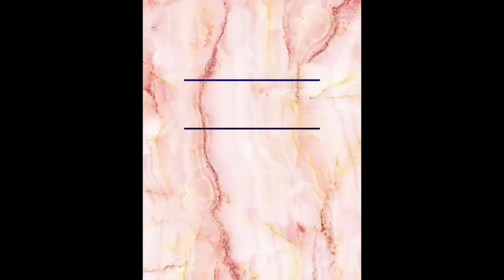PAANO PUMAYAT NG WALANG EXERCISE| Vlog#2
STRICTLY NO HIGH CARBS (HC) FOODS!
Andyn na po lahat ng basic at pinakasimpleng paliwanag! (You can save & repost)
✅Ugaliin po natin magcheck ng NUTRI FACTS & INGREDIENTS sa mga binibili natin(make sure low carbs & 0 sugar) para d masayang!
For newbies: (how to start)
LOW CARB INTERMITTENT FASTING
❌NO RICE (lahat ng klase ng rice hindi po pwede)
❌NO SUGAR (pati coco sugar at muscovado po hnd pwd)
FASTING TIME - black coffee, tea and water (no sugar added)
🍽 Feasting: No rice, no bread (if gawa sa almond & coconut flour at lc pwd po in moderation)
✔Bread - Almound bread, coconut bread, cloud bread , flourless bread (only almond & coconut flour are allowed)
✔Desserts- KETO/LC cheesecake, keto/lc shakes (berries & avocados) , keto/lc chocolates, Keto/lc cakes
✔Best choice to eat - meat,like beef,pork chicken,seafoods and egg!(bacon,chicharon,lechon oh db ang sarap?)🥩🍗🥓🥚🍳🍖
✔ Pwede po ang laman loob (lik3e liver,chicharong bulaklak)
❌ Bawal ang PASTA,OATMEAL,WHEAT FLOUR, ALL PURPOSE FLOUR, BISCUIT(like skyflakes)
❌ Bawal din ang munggo/toge (HC)
❌Any kind of saging at kamote hindi pwd!
❌Mga high carbs na veggies hnd pwd like kalabasa,patatas at carrots
❌Any soy are not allowed (tofu at soy sauce at taho)
❌ OYSTER SAUCE, KIKOMAN SOY SAUCE ,COCOCNUT BRAND SOY SAUCE , SILVER SWAN SOY SAUCE , DATU PUTI SOY SAUCE (BASTA "SOY" BAWAL OK)
❌Fresh milk/skim milk/whole milk/soy milk/evap/condense - hnd po pwede mataas ang carbs & sugar content
✔Best low carb veggies - cauliflower, spinach,bokchoy(petchay), brocolli,zucchini, arugula , kale ,cabbage,lettuce,mushroom(photos down)🥦🍄
❌Peas, corn, beans, lentils and quinoa are not vegetables and contain more carbohydrates than vegetables. Be careful with them on a strict low-carbdiet, They are not good low-carb options.
✔Almond milk/Coconut Milk (unsweetened)
✔ Sugar substitute - STEVIA, EQUAL GOLD(EQUAL CLASSIC IS NOT ALLOWED) , ERYTHRITOL,XYLITOL
✔Oil- lard,coconut oil,mct oil,olive oil,pure ghee,butter
❌NO sunflower oil, canola oil,palm oil,vegetable oil
✔Cream - APC, WHIPPING CREAM
✔Noodles - shirataki noodles
✔Pamalit sa toyo - coco aminos
✔All nuts in moderation
❌Bawal po ang 3in1 coffee
❌Bawal po ang honey
❌Umiwas po sa processed foods
✔Fruits - Avocado and berries and lemon in moderation🥑🍓🍋(wag nio na po tanungin kung pwede ibang prutas it's a NO)
✔Tuna in water/brine/olive oil po ang allowed!
✔100 % cocoa unsweetened
✔Condiments - asin (if available pink himalayan salt), pepper, patis etc. Pwd bawang at sibuyas pero wag naman papakin hehehehe!
✔Almond butter,peanut butter,cashew butter,almond milk (all unsweetened) - in moderation
✔Cheese - pwd naman halos lahat cheddar cheese ,parmesan,mozarella at cream cheese basta in moderation po🧀
✔Yogurt  - plain greek yogurt in moderation
✔STEVIA during fasting- YES but make sure po that the stevia doesn't have maltodextrin and any hidden sugars.
💊Take all vitamin/gamot during feasting window/time
✅Sample ng pinakamadaling fasting 16:8 sa photos!(you can change the time depende sayo)
✅Kung ng eexercise/workout ka mas nirerecomend nila during fasting time to burn more calories/fats (but still its up to you)
✔We are only allowed upto 20 grams of carbohydrates per day!
✔BPC/KETO Coffee - on feasting time only
"Mga sis not all LC FOODS pwede mo kainin ng unli.. kasi we are only allowed 20 grams of carbs per day.. ung nababasa niong unli kain un ung mga zero carbs like meat!"
Yours truly 🙂
Jennifer 🙂
For LCIF PHILIPPINES ONLY!
Note: hindi po ako coach...hnd rin ako expert.yang post ko base sa experience ko💕